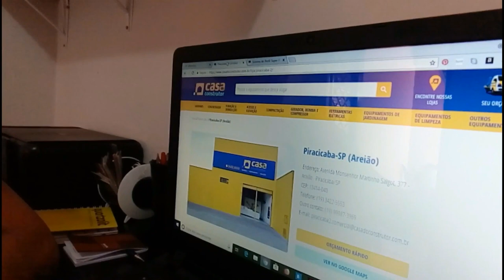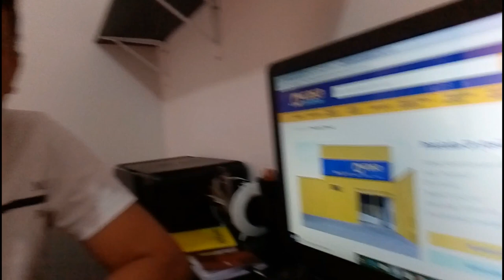Alugue as máquinas da Montolit em Piracicaba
Novidade para os azulejistas e pedreiros de Piracicaba-SP
Agora vocês podem alugar as máquinas da Montolit.

As máquinas disponíveis são a Masterpiuma 93cm, Flash Line Evo e SuperProfile.

Casa do Construtor Piracicaba
Av. Monsenhor Martinho Salgot, 377 - Areião
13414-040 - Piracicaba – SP